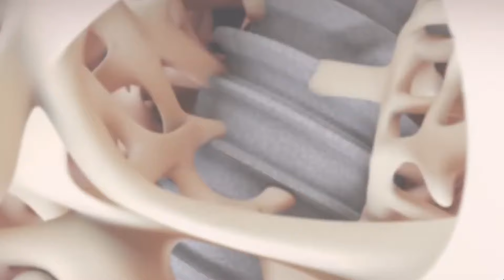Rajahmundry - Partha Dental Skin and Hair Clinic